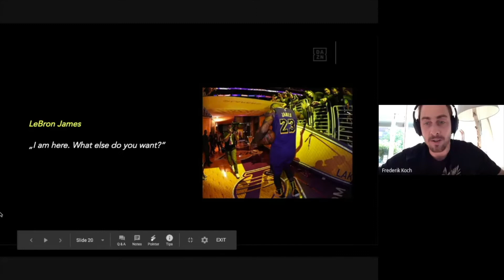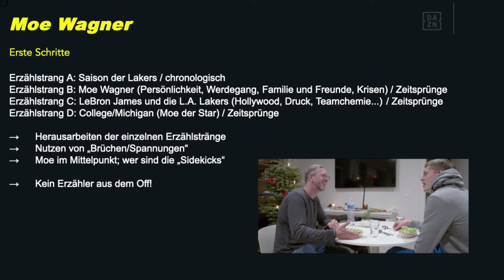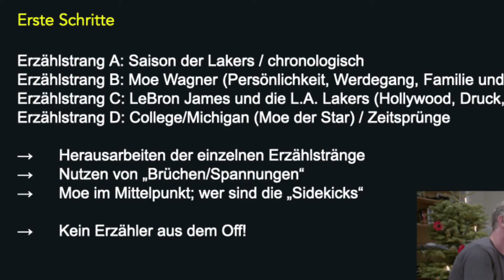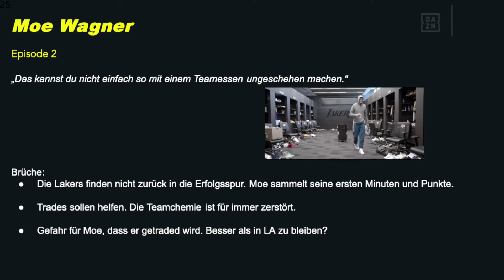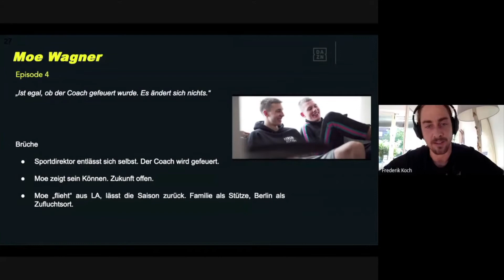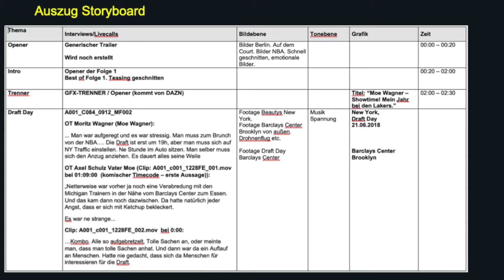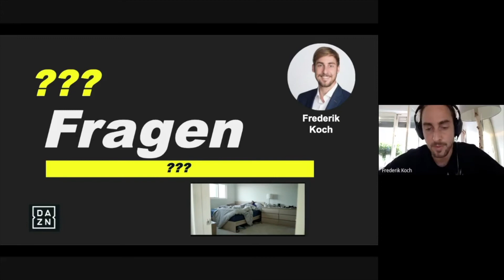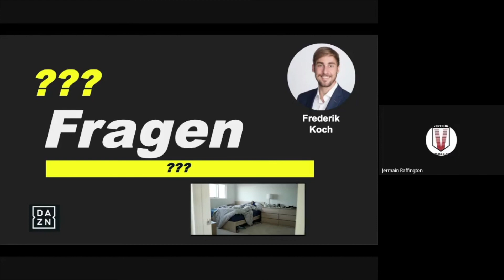🏀 Frederik Koch (DAZN) über Storytelling bei der Moe Wagner Doku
Bei unserem 8. SPORTS MARKETING MEETUP sprach Frederik Koch von DAZN zum Thema Storytelling - am Beispiel der Moritz Wagner Dokumentation. Seine drei größten Learnings im Zuge der Umsetzung:

1. Konkrete Idee des Storytellings frühzeitig entwickeln, auch wenn diese dann im Laufe der Dreharbeiten oftmals neu angepasst werden muss.

2. Art des Storytellings auch für Trailer und redaktionelle Teasings übernehmen.

3. Storyboard und die Abnahmen fressen IMMER mehr Zeit, als vorher eingeplant.

Die Gründer von @ttention BERLIN, Sports Maniac, fairplaid Crowdfunding und Trailblazer Sports & Entertainment wollen über das Sports Marketing Meetup erfrischende Einblicke in innovative Themen geben und hoffen auf eine bessere Vernetzung der Macher in der deutschsprachigen Sportszene und gegenseitige Inspiration.

Inhaltlich drehte sich im Juli 2020 alles um BEWEGTBILDFORMATE IM SPORT:
- Lorenz Fendes (Vertical Social Club) zur Produktion von der Sadio Mane Doku "Made in Senegal" auf RakutenTV
- Frederik Koch (DAZN) zu Storytelling bei der Moritz Wagner Doku
- Michael Reischer (fourgreen.tv) zu Livestreaming in GFL/American Football
- Timon Saatmann (sportvideo.de) zu zusätzlicher Distributionsreichweite für Deine Videos im Sport

Wenn ihr Euch mit den Beteiligten vernetzen wollt, dann kommt in unsere LinkedIn-Gruppe